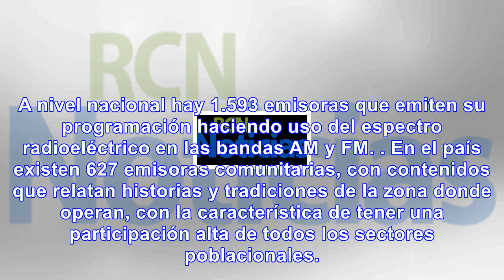Mintic inicia proceso de prórrogas para las emisoras comunitarias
El Gobierno anunció que al cierre de este año se están realizando las prórrogas de las concesiones d...